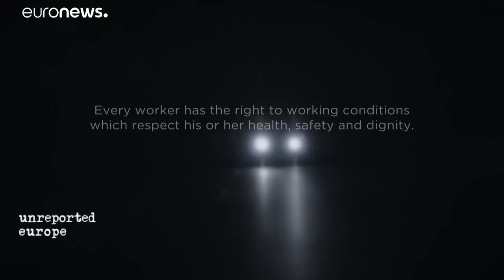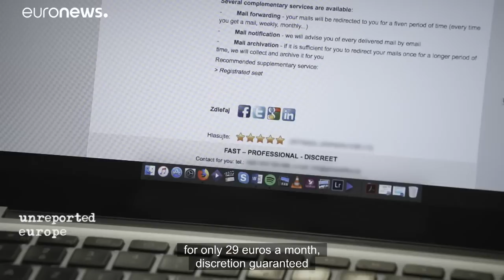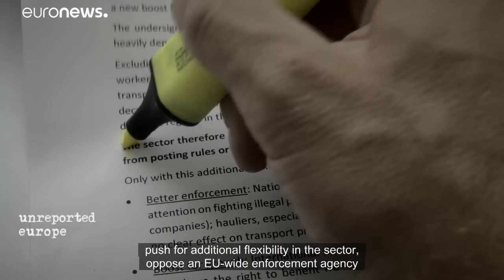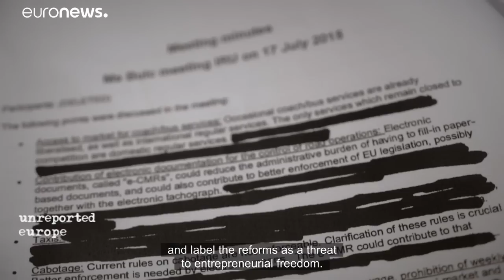Inside Europe's secret truck war: drivers pay the price for east-west divide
Legal loopholes, exploitation and claims of human trafficking: this film exposes the reality of Europe's ruthless trucking industry and its dividing effects on European politics.…